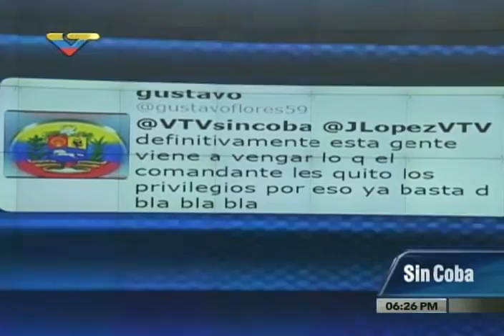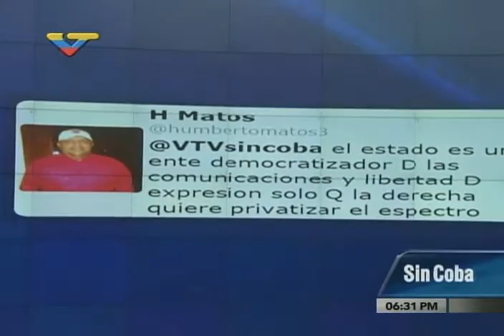WIlliam Castillo sobre reforma a la Ley de Telecomunicaciones que propone la derecha en AN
5 de febrero de 2016, el presidente de Conatel en el programa Sin Coba de VTV